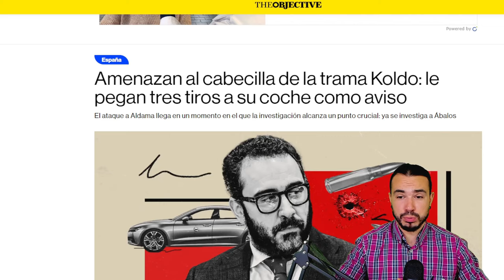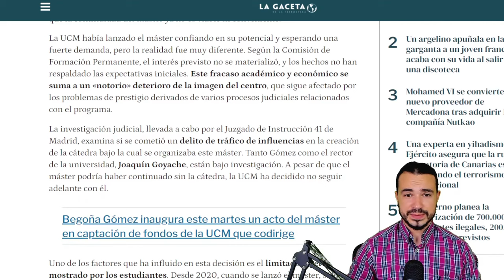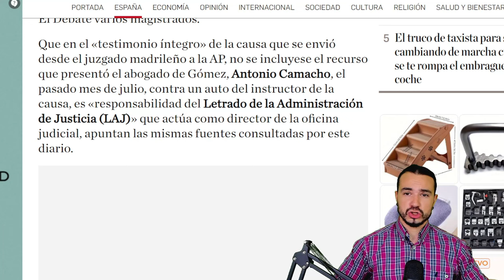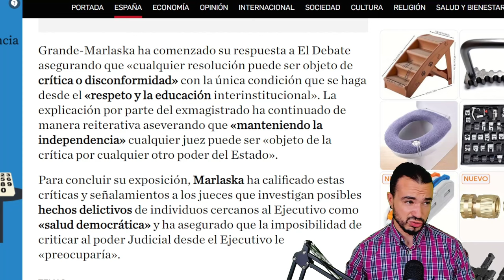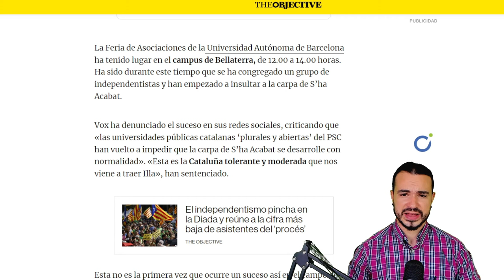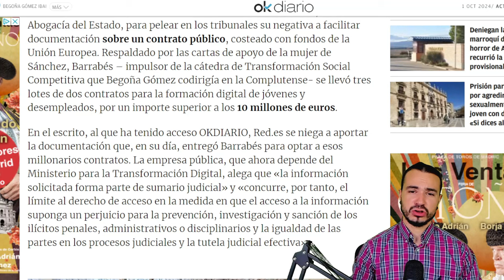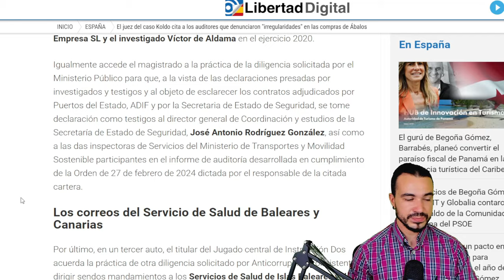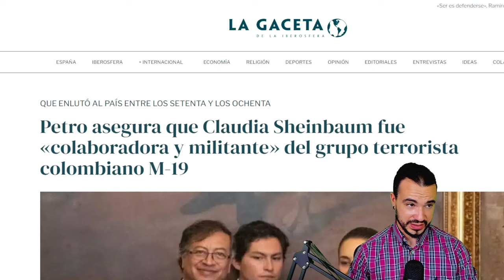PODCAST DE ACTUALIDAD 01 DE OCTUBRE DE 2024